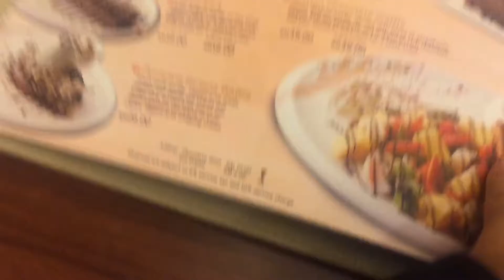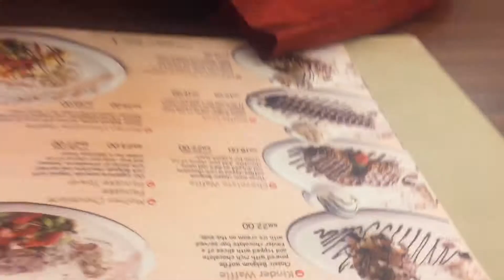Interview at PR company